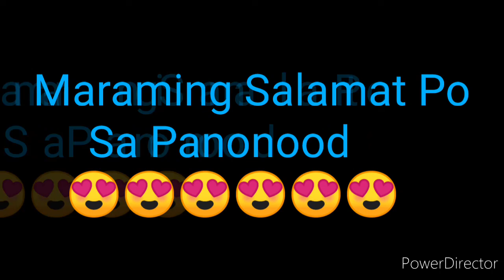STL RIZAL RESULT TODAY 3rd DRAW RESULT JULY 4, 2022 8:45pm DRAW